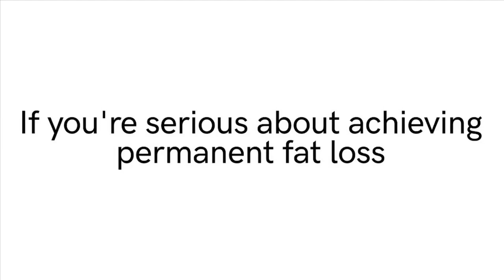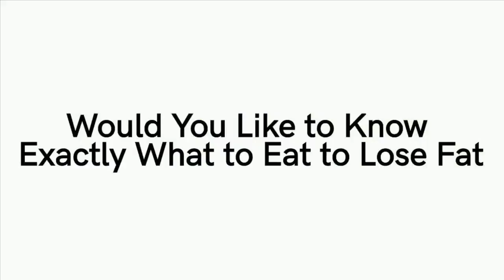Reese Witherspoon is all business in tailored black suit at premiere for Apple TV+'s Truth Be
Reese Witherspoon is all business in tailored black suit at premiere for Apple TV+'s Truth Be Told. She stars with Jennifer Aniston in the Apple TV+ series The Morning Show which she also co-produces.

And on Monday night, Reese Witherspoon showed up to support the premiere for another show on the streaming platform, the drama series Truth Be Told.

Witherspoon, 43, also serves as an executive producer on the drama which stars Octavia Spencer and Aaron Paul and she was all business in a black tailored suit.

Witherspoon wore her suit jacket unbuttoned over a black blouse with a pussy bow.

She stepped out in black heels and her shoulder-length hair was sleekly styled with an off-center parting.

The Big Little Lies star accessorized with long diamond earrings and added a splash of color with bright red lipstick.

Spencer stars in Truth Be Told as an investigative reporter who revisits the case of a convicted murdered whom she may have wrongly incriminated on her hit true-crime podcast.

The show is based on the 2017 novel Are You Sleeping by Kathleen Barber.

Spencer, 47, looked lovely in a halter dress with black and white lacey patterns on the bodice and a below-the-knee black skirt.

Spencer, who won an Academy Award for 2012's The Help, wore black sandal heels and wore her hair loose.

The series co-stars Aaron Paul, Michael Beach, Lizzy Caplan and Elizabeth Perkins and they also attended the event held in Beverly Hills.

Caplan, 37, looked gorgeous in a teal dress embroidered with black and blue floral motifs.

The frock had a round neckline and buttons down the front of the bodice along with long sleeves and an asymmetrical hem.

Paul, 40, opted for a plush navy two-piece suit and a pale blue turtleneck sweater.

Beach, 56, also went with blue, pairing a check suit with a white shirt and black tie.

Perkins, 58, was on trend in a black patterned dress with